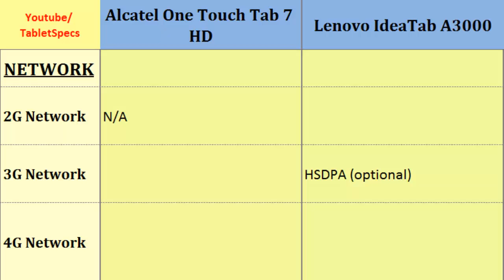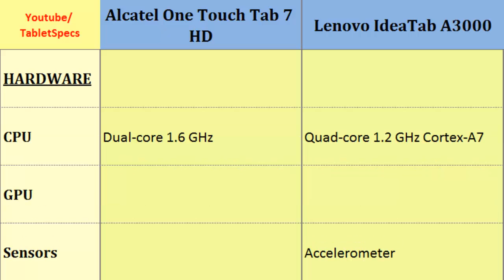Alcatel One Touch Tab 7 HD to Lenovo IdeaTab A3000, compared to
Alcatel One Touch Tab 7 HD to Lenovo IdeaTab A3000, compared to : One Touch Tab 7 HD & IdeaTab A3000, Top Specs Comparison: Dual-core, 1.6 GHz, 800 x 1280 pixels, 7.0 inches, Quad-core, 1.2 GHz Cortex-A7, 600 x 1024 pixels, 7.0 inches, Protection, 4G, Battery Life, Sensors, Internal Memory, Talk time ...